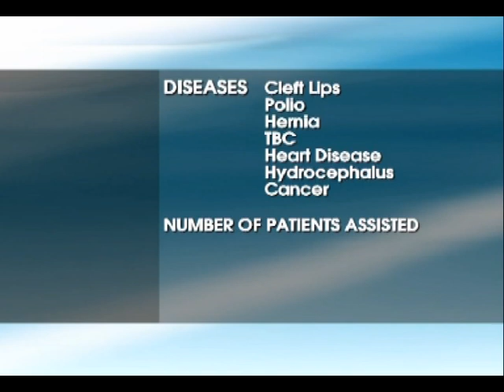MW2009: INDONESIA, Beauty with a Purpose Presentation